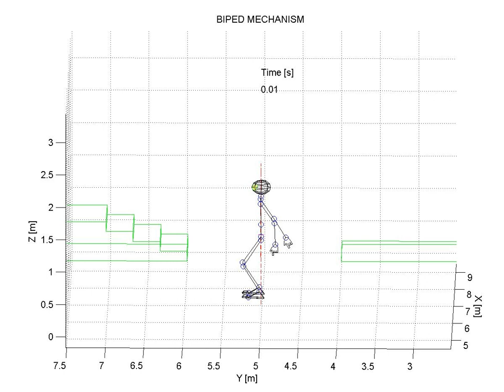Biped walking in sagital plane